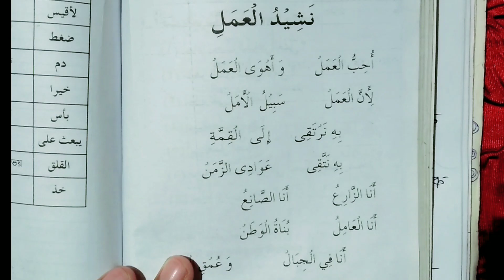Class 10 Arabic chapter-8 Q.No.3 আৰবী class10arabic class8arabic class9arabic October 14, 2022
All questions & answers of lesson-8 of Class-8 Arabic for Assamese medium.

All the questions & answers and explanation of Arabic's class- 9.

New syllabus of Class-9 Arabic link.

Lesson-6 explanation Link.

Lesson-6 Questions & answers link.

Lesson-7 explanation Link.

Lesson-7 Questions & answers link.

Lesson-8 explanation Link.

Lesson -8 Questions & answers link.

Lesson-9 explanation Link.

Lesson-9 questions & answers link.

Lesson-10 explanation Link.

Lesson-10 questions & answers link.

Class 10 Arabic for assamese medium

Explanations.

Lesson-11 explanation full.

Lesson-10 explanation link.

Lesson-9 explanation link.

Lesson-7 explanation link.

Lesson-6 explanation link.

Lesson-4 explanation link.

Lesson- 3 explanation link.

দ্বিতীয় হাদিছ link.

তৃতীয় হাদিছ-

দশম মানৰ আৰবী বিষয়ৰ দ্বিতীয় অধ্যায় ।

দ্বিতীয় অধ্যায়ৰ  প্ৰথম হাদিছ ।